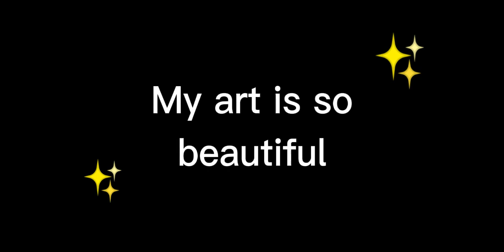A R T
I love art... I was bored and thought it'd be cool to make it --w--

Time: 2 hours, 3 minutes, and 30 seconds